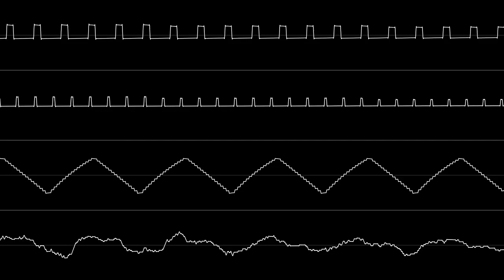Puyo Puyo (FC) - Toy of Puyo Puyo [Oscilloscope view]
My favorite Puyo song :)